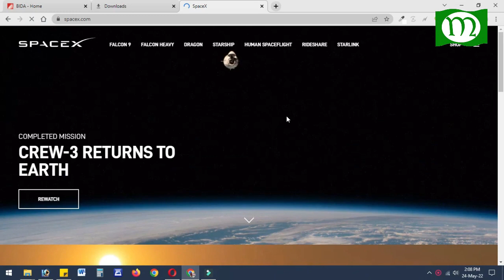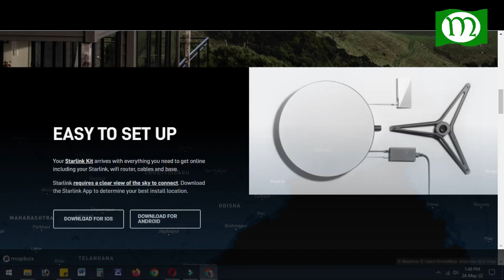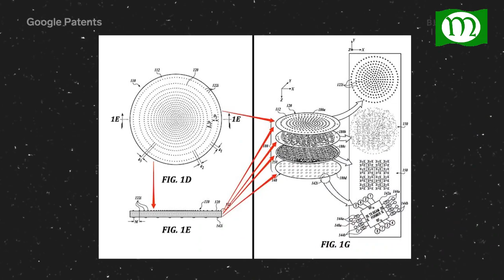স্যাটেলাইট ওয়াইফাই ষ্টারলিংক | Setellite WIFI Starlink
বন্ধুরা আজ আমাদের 10ম পর্ব। আজ এই পর্বের মধ্যে দিয়ে আমরা জানতে পারবো কিভাবে ইলোন মাক্সের স্যাটেলাইট ইন্টারনেট কাজ করবে, এর স্পিড কেমন হবে, কবে আসবে বাং লাদেশে ইত্যাদি নান খুঁটি নাটি বিষয়গুলি। আশা করি আপনারা উপকৃত হবেন।
ধন্যবাদ।
তথ্যসূত্র : দৈনিক প্রথম আলো এবং bangla24.livenewpaper.com